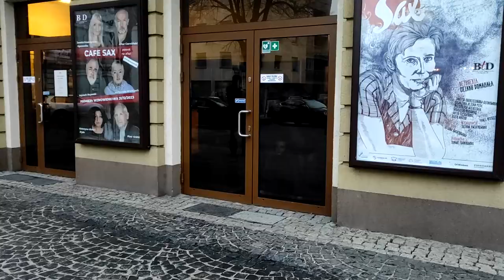Jak się zachować w teatrze cz. 1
NOWY PROJEKT... z inicjatywy połączonych sił młodzieży z II Liceum Ogólnokształcące im. Władysława Broniewskiego w Koszalinie oraz Pałac Młodzieży w Koszalinie pod kierownictwem Ela Malczewska-Giemza powstaje cykl filmowych etiud z okazji 70-lecia naszego teatru.

W etiudach biorą udział:
Hanna Brodzińska
Agata Kuriata
Laura Jankowska
Julian Majewski
Julia Matejko
Jagoda Piotrowiak
Julia Olejarz
Alina Sochoń
Weronika Wachowska
Mikołaj Wieczorek
Wiktoria Wrońska

Montażem i zdjęciami zajęli się uczniowie z TV BRONIA:
Dawid Wołoszyn
Kamil Myśliński
Maciej Połatyński
Iga Chróścicka
Zachęcamy do śledzenia kolejnych odcinków!!